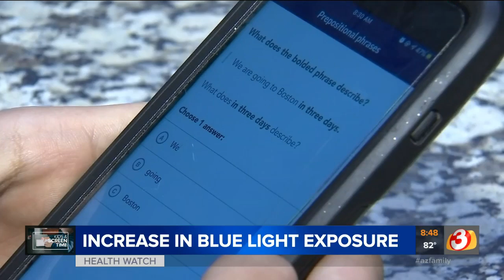How to decrease eye strain with increased screen time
A Scottsdale optician goes over some lenses that are filter blue light that may help with eye strain with the increase in screen time.